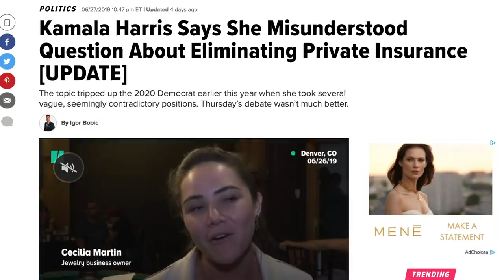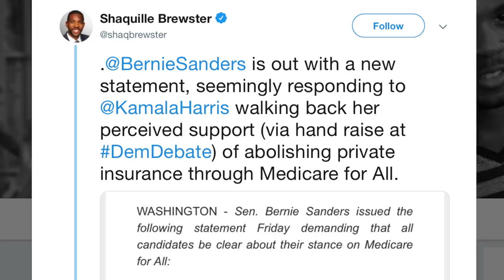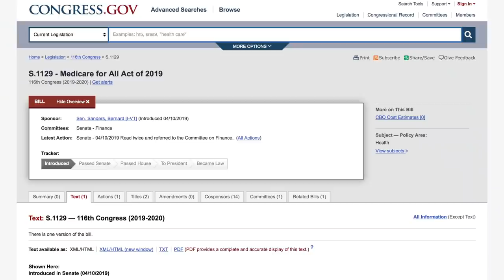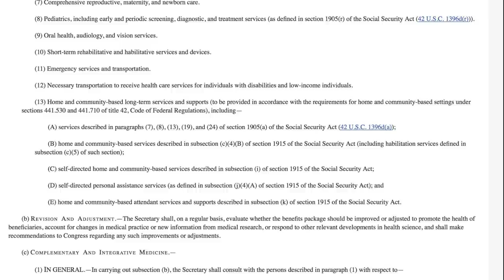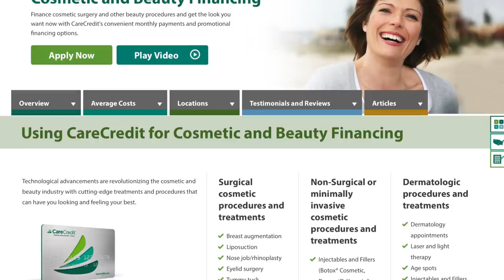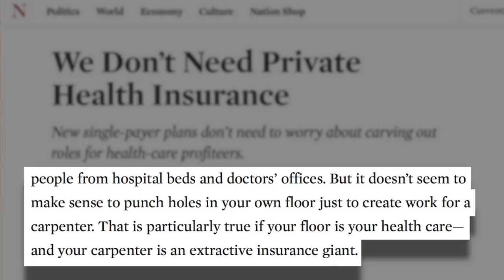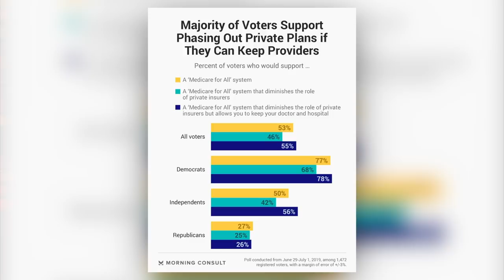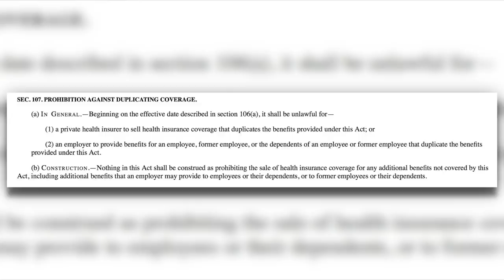Bernie Corrects Kamala: Yes, Medicare For All DOES Get Rid of Private Insurance